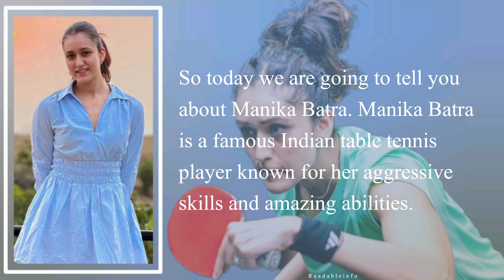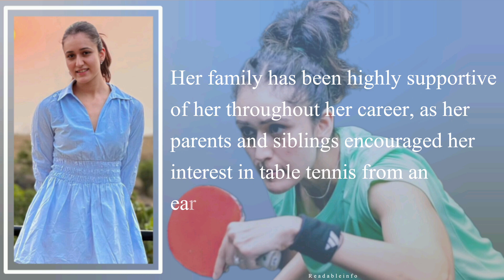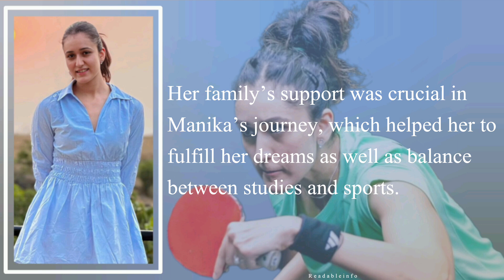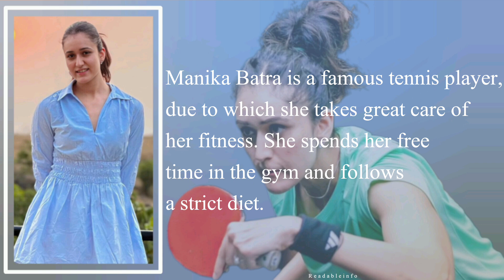Manika Batra Life Story - Information